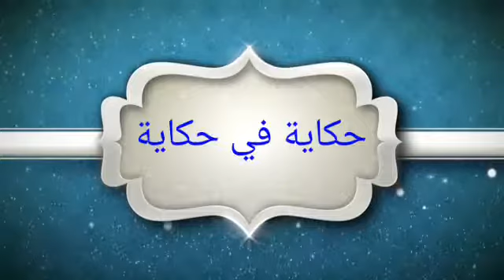انتظرونا شيماء الليثي